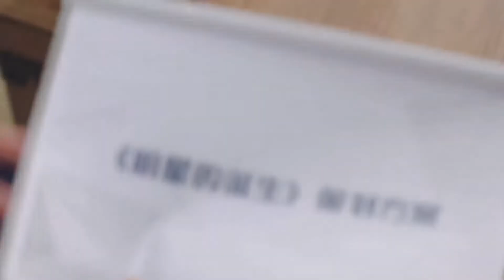總裁給灰姑娘當保姆！癡情總裁賴灰姑娘家裡不走，又是打掃又是陪玩，太貼心了